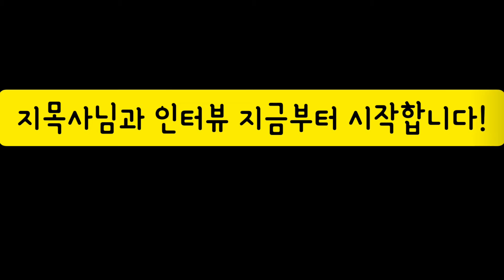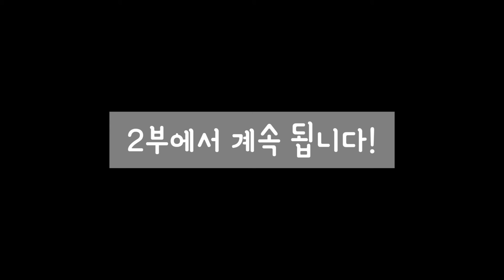지용훈 목사님 3차 인터뷰 1부 "암송, 하브루타, 그리고 빠라와 아싸"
지용훈 목사님과 3차 인터뷰의 1부 영상입니다~! (4월 24일 녹화)
너무 중요한 내용들이 많아 처음부터 끝까지 다 보시길 강추 드립니다! ^.^

빠라 - 창1:1
           bara
           무에서 유를 창조하다
           창조하다
           create
           영혼을 만드시다.
           하나님의 형상대로 만드시다.

아싸 - 출20:11
           assa
           유에서 유를 제작하다
           제작하다
           make
           육체를 만드시다
           물건을 만들다

말씀PT "헬스장" 바로가기!

(코드번호: 4860)

말씀PT 암송 아카이브 무료제공!

암송자 인터뷰 출연 문의

[지용훈 목사님 소개]

세 살부터 교회에 출석했던 그는 서른 살에야 예수님을 구주로 만났다. 그리고 5년 후에는 복음의 온전성인 주의 죽음과 부활, 승천, 보좌에 연합된 것을 알게 하시는 성령님을 만났다(갈 2:20; 엡 2:4-6; 요 14:20). 그때 그는 “많은 이들에게 복음의 온전성을 전하리라”라는 말씀을 받았고, 이후로 세계로 다니며 복음을 전하고 있다.

1997년부터 전도와 성경암송을 시작한 그는 이듬해 주의 종으로 소명을 받았고, 2003년 뉴욕에 도착해 청년부 목사로 교회를 섬기다가 2008년 초부터 피켓을 들고 월스트리트에서 세계의 사람들에게, 그리고 브루클린에서는 유대인들에게 복음을 증거하는 중이다.

그는 22년 동안의 성경암송을 통해 마가복음, 요한복음, 서신서 여덟 권 등 열 권과 주요 구절들을 포함해 총 4,000구절을 복습암송하며 암송말씀을 매 순간 체험하는 임마누엘을 누리고 있다. 주야로 암송선포하는 쉐마 신앙(신 6:4-9; 수 1:8)이 복음을 살게 하시는 주님의 뜻이며, 마지막 때 다음세대를 지키는 본질임을 깨닫고 온 힘을 다해 이를 알리고 있다.

[추천 설교]

[성경을 암송해야 하는 8가지 이유]

1. 성경을 암송하면 성경을 읽을 수 없을 때에도 말씀을 묵상할 수 있습니다. 또한 묵상을 하게 되면 더 깊이 이해하게 됩니다. 따라서 우리가 밤낮으로 주의 율법을 묵상하려면 말씀의 일부를 기억하고 있어야 합니다.

2. 성경을 암송하면 나의 믿음이 강해집니다. 왜냐하면 믿음은 들음에서 나고 들음은  하나님의 말씀으로 말미암으며 우리가 머릿속에서 그 말씀을 들을 때 믿음이 생기기 때문입니다.

3. 성경을 암송하면 세상을 바라보는 관점을 만들 수 있습니다. 모든 일에서 나의 생각이 하나님의 관점을 따르게 됩니다.

4. 성경을 암송하면 하나님의 말씀을 더 쉽게 기억할 수 있어서 죄의 유혹을 물리칠 수 있게 됩니다. 하나님의 경고와 약속이 마귀의 거짓말을 이기는 길이기 때문입니다.

5. 성경을 암송하면 내 마음을 지킬 수 있습니다. 거짓을 더 쉽게 감지하게 해줍니다. 세상은 거짓으로 가득합니다. 이 세상의 신이 거짓말쟁이기 때문입니다.

6. 성경을 암송하면 마귀의 얼굴을 칠 수 있게 됩니다. 마귀가 저항할 수 없을 만큼 세게 말입니다. 그래서 우리 자신과 우리 가족을 마귀의 공격으로부터 지킬 수 있습니다. 여러분은 무엇으로 마귀를 때립니까? 그는 우리보다 수백만 배 더 강합니다. 또한 마귀는 우리와 우리의 가족과 결혼생활과 이 교회와 하나님을 미워합니다. 어떻게 손에 검도 없이, 이 마귀가 지배하는 세상을 살아가는지 상상할 수 없습니다.

7. 성경 암송은 가장 강하고 감미로운 말씀을 제공해주어 곤경에 처한 다른 사람들을 도울 수 있게 해줍니다.

8. 성경 암송은 예수님과 교제하기 위한 기반을 마련해줍니다. 예수님은 다른 곳이 아닌 여기서만 우리에게 말씀하시기 때문입니다. 그러나 여기서 너무나 감미롭게, 강력하게, 진정으로, 실제로 말씀하십니다. 말씀이 있다면 우리는 어디서나 대화를 나눌 수 있습니다. 또한 그 말씀은 달콤하고 매우 달콤합니다.

_존 파이퍼 목사님 설교 “If my words abide in you” 중 발췌 (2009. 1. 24)